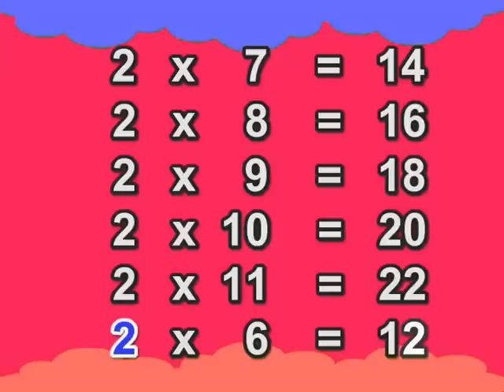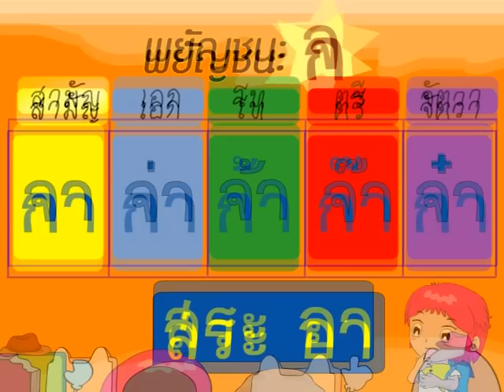สอนก.ไก่/ตัวอย่างเพลง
สอน​ ก.ไก่​ พยัญชนะ​ไทย